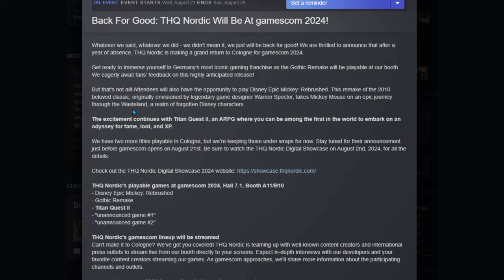Titan Quest 2 | Everything We Know So Far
Hi everyone!

In this video I summarize all the most important information of the previous 6 monthly Titan Quest 2 updates by the developers, as well as the newest announcement about Titan Quest 2 being playable at Gamescom convention at August 21st this year.

0:00 Intro
0:22 Release Date
1:43 Good Developer, funded by 2.5 M €
2:20 There will be a Mastery System as in Titan Quest 1
4:29 TQ2 only in Greece
5:09 The world will be built by hand
5:50 You can interact with the world
6:23 Items: Pre- and Suffixes
8:04 There will be a Multiplayer
8:51 The graphics will be good
9:48 The monster factions will fight in an organized manner
11:51 You can invoke rituals to raise the difficulty
12:52 Mini-Bosses can be re-summoned
13:34 Outro